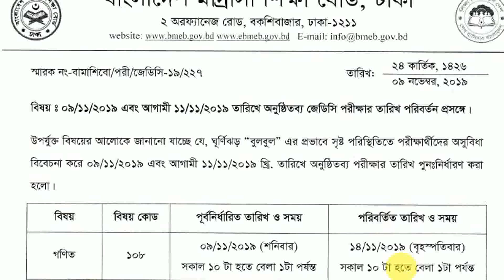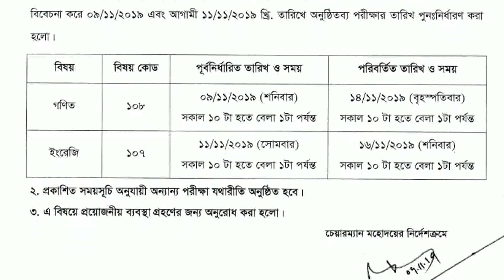মাত্র প্রকাশ,JDC 2019 change Routine ,JDC exam routine ,JDC sc change routine,JDC 2019 exam routine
গনিত ও বিজ্ঞান নতুন রুটিন JSC
JSC 2019

ওয়েবসাইটে গুরূত্বপূর্ণ শৃজনশীল সাজেশন ও প্রশ্ন দেয়া আছে...।। jsc নামক প্লেলিস্টে অন্যান্য সাজেশন  দেয়া আছে...।। ফেইশবুক গ্রুপ ও পেইজ এ লাইক দিয়ে জয়েন হও পরীক্ষার সময় প্রশ্নের জন্য...।।
JDC 2019 গনিত ও ইংরেজী পরীক্ষার রুটিন পরিবর্তন
গনিত ও ইংরেজী নতুন রুটিন JDC
JDC 2019

This video will guide you how to get JDC Routine 2019 very fast.

JDC Routine 2019
. After the two-year higher secondary education, one has to sit for another public examination called Higher Secondary Certificate Examination conducted by the education boards to qualify for further education.
JDC Routine 2019 PDF

Secondary School Certificate (JDC ) Exam, Dakhil Exam, and JDC Vocational Exam were held on 2 February 2019 and continue up to 26th February 2019 across the whole of Bangladesh. And JDC exam starts from April 2019 and ends on May 2019.
Download JDC Exam Routine 2019 from my website. Ministry of Education will publish JDC Exam Routine 2019. In Madrasah Board it is called Dakhil examination. Dakhil examination will be started at the same time.

JDC Routine 2019 has been published. You can read it here. You can also download it in several formats.

JDC Routine 2019 has been published by education ministry of Bangladesh. We have collected it from their official website. This JDC Routine 2019 is also published in Daily Newspaper. A copy of this routine is already sent to every school. You can photocopy it from your school. But this is a tiresome task. You can easily download the routine from our website. Here is your JDC Routine 2019 for download.
JDC Form Fill Up Time Extension Notice 2019

JDC suggestion 2019 has been published. You are on the right place.
 In this post, we can talk about JDC suggestion 2019. We know that JDC suggestion 2019 is very much important for you. Your JDC Exam Routine 2019 has been published. Your exam is knocking at the door. So, it’s right time to read according to any high quality suggestion. From here, you can collect your

Bangla 1st suggestion jsc 2019, Bangla 1st suggestion ssc 2020
Bangla 2nd suggestion jsc 2019, Bangla 2nd suggestion ssc 2020
Somaj,Bangladesh global studies suggestion jsc 2019, Somaj,Bangladesh global studies suggestion ssc 2020
General science suggestion jsc 2019, General science suggestion ssc 2020
Islam and moral studies suggestion jsc 2019, Islam and moral studies suggestion ssc 2020
English 1st paper suggestion jsc 2019, English 1st paper suggestion ssc 2020
Englash 2nd paper suggestion jsc 2019, Englash 2nd paper suggestion ssc 2020,aliya madrasa jdc 2019 board routine
Math ,gonit suggestion jsc 2019, Math ,gonit suggestion ssc 2020
Ict mcq suggestion jsc 2019, Ict mcq suggestion ssc 2020
History, itihas suggestion jsc 2019, History, itihas suggestion ssc 2020
Accounting suggestion ssc 2020